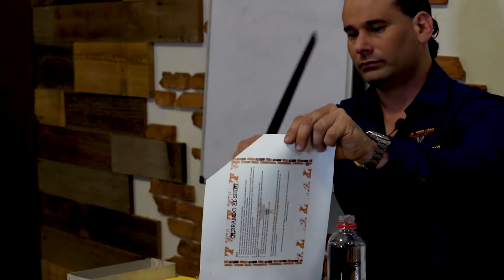Exclusive Lesson with Aldo 🔪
Here’s a little piece of Aldo’s lesson today at our Toro Loco Training! 🔪🔥 Watch until the end to see him testing the sharpness of the knife!

Established in 2014, El Toro Loco Churrascaria, a food truck in the greater Miami-Dade Area, quickly became one of the most talked about places in town. Loved by many food bloggers, famous chefs, sports and musical personalities alike, the buzz-worthy El Toro Loco changed the way people viewed food trucks, and the way they ate their meat! Far from “street food,” (only the best quality Angus and Prime cuts of meat are used) the staff prepares and cooks each of the customers’ selections to perfection in-house. The highly-experienced Grill Masters use a special Brazilian grill to perfectly sear Picanha, Churrasco, Lambchops, Lomo and other specialty meats to rare, medium-rare, medium, or even well done temperatures, satisfying each customer’s preference.

“Family-owned and managed by individuals who know the importance of quality meat, the warm customer service and passion for great food is reflected in the taste of every bite.

Our food truck locations and spectacular restaurants are designed to showcase the amazing selection of meats, side dishes, desserts and more!

We welcome you to experience El Toro Loco Churrascaria for yourself, and are confident it will become your favorite spot each time you crave juicy meat that is cooked just right!